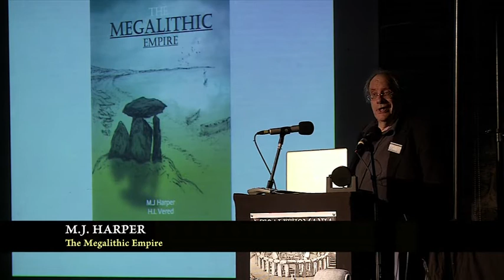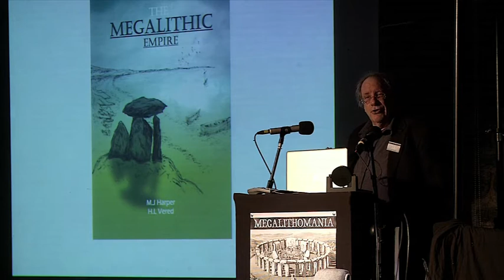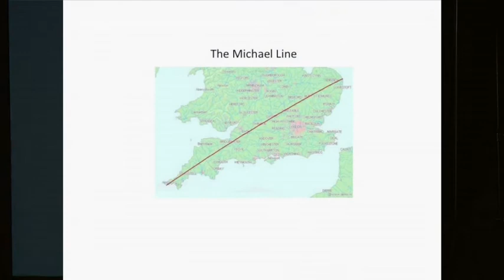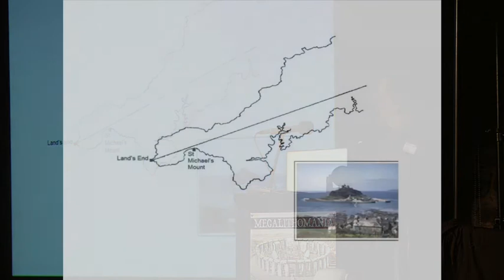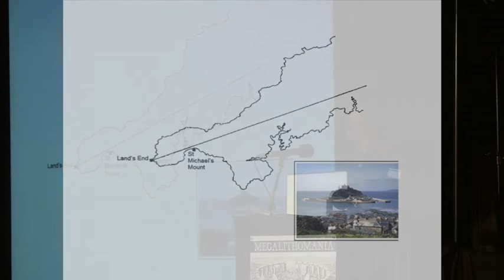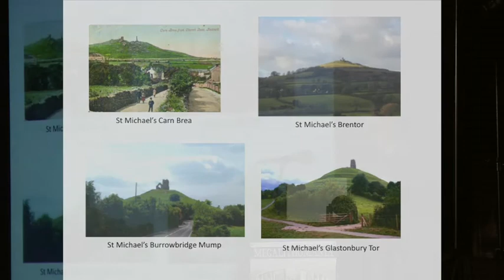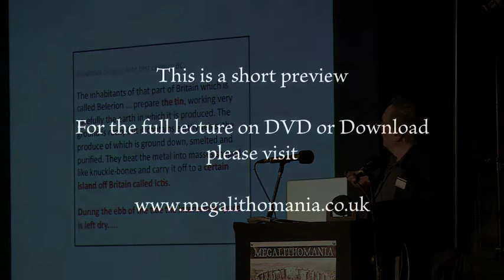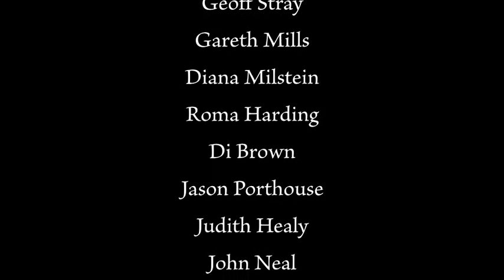Mick Harper - The Megalithic Empire - Megalithomania 2013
Get full DVD or download with full lecture and interview - Nobody knows how long distance trade was carried out in Ancient Britain in the absence of literate devices such as maps and signposts, though it is known from the archaeology that everything from stone axes to bronze cauldons was moved around on a huge scale. 'The Megalithic Empire' was an ingenious navigational system of megalithic structures connected by visual sightings aka ley lines. The organisation responsible for the upkeep of this network is shown to have operated not only in the pre-literate era of the Late Neolithic, Bronze and Iron Ages but again, using more advanced techniques, in the Dark Ages when literacy was once again at a premium. New light is thrown on hitherto shadowy groups such as the Druids, the Phoenicians and the Celtic saints.

Mick Harper's first book, The History of Britain Revealed, was considered by John Michell to be the most outrageous book he had ever read and it was Michell's work and encouragement that led to The Megalithic Empire. Harriet Vered's background in languages and anthropology together with her sojourns in Catalonia, Switzerland, Israel and the Berkshire Downs underpins her great expertise not only with Megalithia but in the historical background in general.